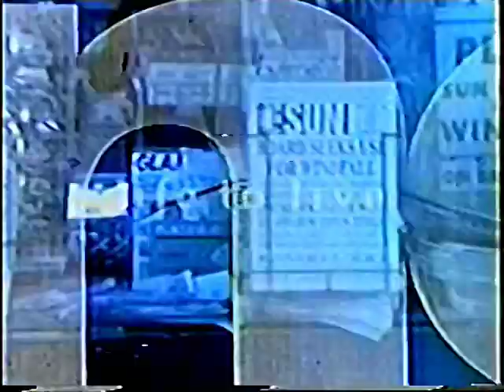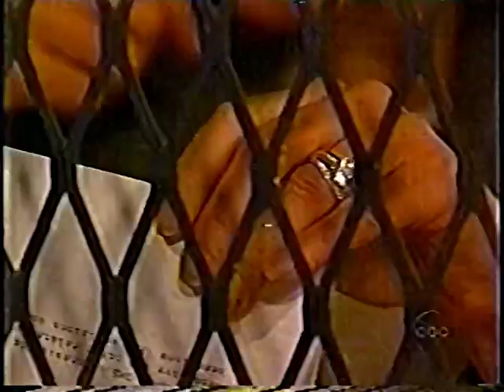One Life to Live - January 28, 2003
We're gonna take a detour down beloved Llanview at this time. I'm so happy to share with you this sequence of events as they aired on the 28th of January of 2003.

WARNING:
"One Life to Live" has been a presentation from the American Broadcasting Companies and from the ABC Television Network.